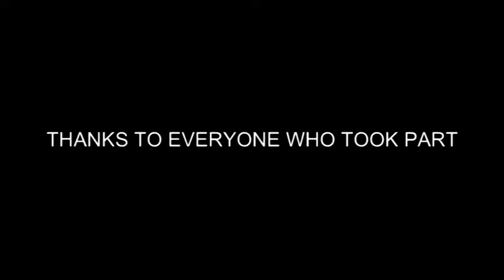Becontree Ju Jitsu Club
A Mixture Of Ju Jitsu and Fitness clubs shown by Becontree Ju Jitsu Club at Dagenham town Show